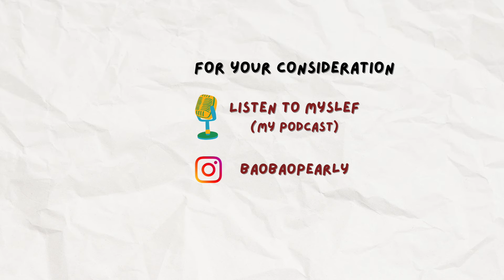why I procrastinate so much 😫 and how I plan to fix it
Procrastination has been a long-standing challenge for me. I used to think it was a time management issue, but it was eye-opening to discover that it's actually about emotional regulation! I'm excited to share what I've learned in this video and how I plan to tackle it. I hope you enjoy it! 🙌💚

🌴CHAPTERS
0:00 my struggles
0:42 an interesting human behavior
1:27 where I procrastinate...
5:20 I met my friend
5:27 emotional regulation is the issue!
7:25 the "present bias"
8:00 how to fighting this emotional battle
8:50 short-term plans
12:02 long-term plans

🔖REFERENCES
1. Why Procrastination Doesn’t Need a Cure: A Guide to Structured Distraction
3. Why You Procrastinate (It Has Nothing to Do With Self-Control)

❓FAQ’s:
✩ camera: sony zv-1 II, iphone 12
✩ editing software: imovie
✩ thumbnails/text-overlays: canva
✩ age: 28
✩ ethnicity: taiwanese
✩ who edit this video: me
✩ who film this video: me

💚ABOUT ME
Hi :) I'm Pearly! I've spent the majority of my adulthood (6 years)📚studying in law + working in the legal industry only to realize that both life as a lawyer and as a corporate worker are not for me. I decided to take the path less traveled by - to start my own business as a content creator on youtube!

🖐️subs count: 121,525 friendly faces